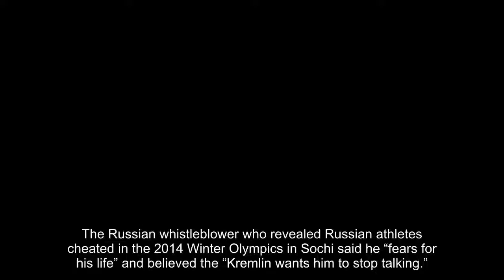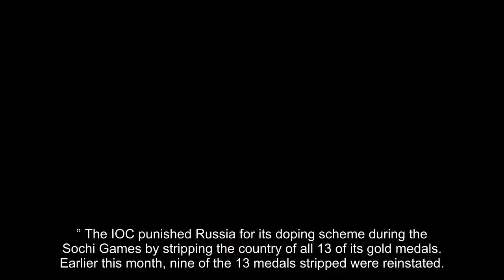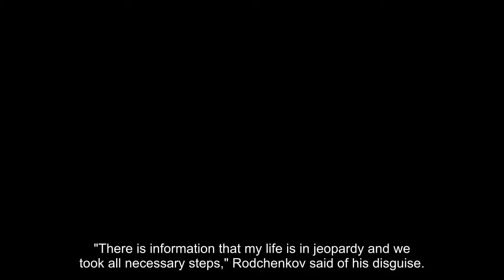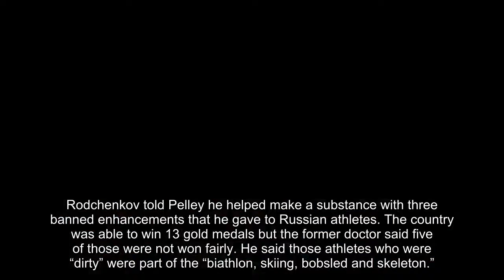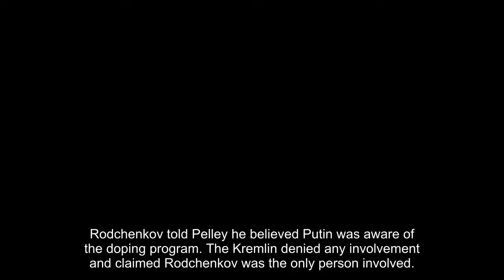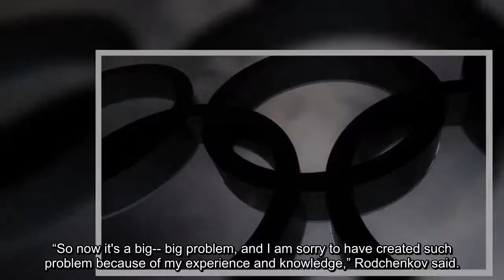Russian Olympics doping whistleblower 'fears for his life,' believes Kremlin wants him dead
The Russian whistleblower who revealed Russian athletes cheated in the 2014 Winter Olympics in Sochi said he “fears for his life” and believed the “Kremlin wants him to stop talking.”
Grigory Rodchenkov told CBS’ “60 Minutes” that he believed the Kremlin wanted him dead after he leaked information leading to the banning of Russian athletes from the Pyeongchang Winter Olympics.
LendingTree
Little-Known Veteran Benefit Eliminates Mortgage Payments
Are you a U.S. Military Veteran? This little-known government benefit will get you the help you deserve for your service.
After banning the Russian Olympic Committee, the IOC said 168 Russian athletes passed its vetting process and could participate in the 2018 Winter Games -- but as neutral “Olympic Athletes from Russia.” The IOC punished Russia for its doping scheme during the Sochi Games by stripping the country of all 13 of its gold medals. Earlier this month, nine of the 13 medals stripped were reinstated.
Rodchenkov came forward with the information in a documentary titled “Icarus.” Playwright and actor Bryan Fogel sought Rodchenkov’s help explaining doping in the sport of bicycle racing, and found the former doctor had helped Russian athletes dope during the 2014 Sochi Games.
Rodchenkov told his side of the story to The New York Times, which prompted an investigation by the IOC. After the interview, the former doctor was placed in the Witness Protection Program in the United States.
RUSSIA PLANE CRASH MAY HAVE BEEN CAUSED BY SPEED-INDICATOR FAILURE DUE TO ICING, INVESTIGATORS SAY
Rodchenkov’s interview with “60 Minutes" was his first since seeking protection.
For the sit-down interview, the former doctor wore a bulletproof vest and a different disguise than his normal one. He said he is in disguise because his “life is in jeopardy.”
"There is information that my life is in jeopardy and we took all necessary steps," Rodchenkov said of his disguise.
This was the lab led by Dr. Grigory Rodchenkov and accredited by the World Anti-Doping Agency.
  (Reuters)
He told “60 Minutes’” Scott Pelley that Russian President Vladimir Putin wanted him to “stop talking” and he believed he could be killed even in the U.S.
Rodchenkov told Pelley he helped make a substance with three banned enhancements that he gave to Russian athletes. The country was able to win 13 gold medals but the former doctor said five of those were not won fairly. He said those athletes who were “dirty” were part of the “biathlon, skiing, bobsled and skeleton.”
Rodchenkov described to Pelley the scheme he and Evgeny Blokhin, an alleged member of the Russian Intelligence Service, went through to switch urine samples. Rodchenkov was working as the director of the lab that held the urine samples.
RUSSIAN CURLER WHO FELL AT OLYMPICS ‘LOOKS LIKE ANGELINA JOLIE AT 21’
The doctor said Blokhin worked undercover as a plumber and was able to switch the urine samples in an elaborate plan that involved a mouse hole and overnight work.
“This was cheating on an industrial scale,” Pelley said.
“Correct,” Rodchenkov replied.
Dr. Grigory Rodchenkov believed Russian President Vladimir Putin was aware of the doping scheme.
  (AP)
Rodchenkov told Pelley he believed Putin was aware of the doping program. The Kremlin denied any involvement and claimed Rodchenkov was the only person involved.
Rodchenkov, however, said he is telling the truth. When he fled Russia, he brought his computer that held files pertaining to the doping scheme.
His attorney, Jim Walden, is trying to get Rodchenkov permission to stay in the U.S. and not be deported to Russia.
Rodchenkov said he still believes countries are doping -- 20, according to him -- and hopes there could one day be a clean Olympics. He also acknowledged that he may have created a problem when generating doping substances.
“So now it's a big-- big problem, and I am sorry to have created such problem because of my experience and knowledge,” Rodchenkov said.